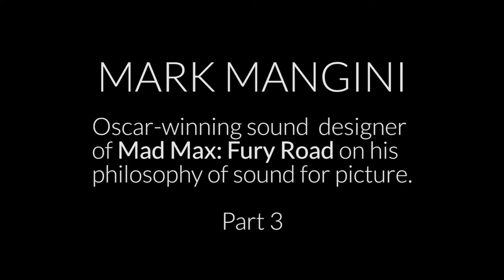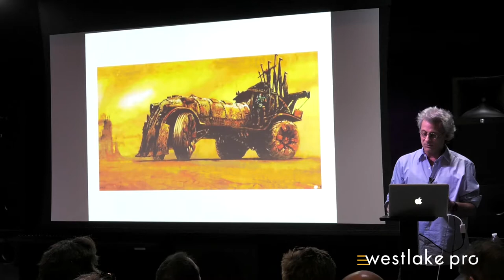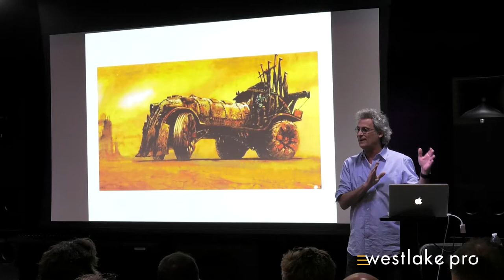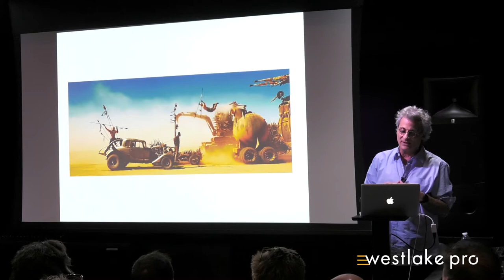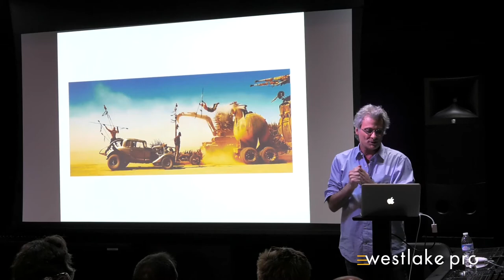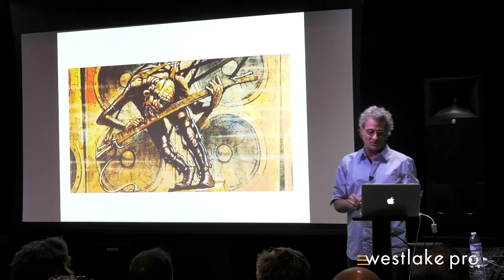Mark Mangini - Mixing Sound for Film | Part 3 | Westlake Pro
In this video, Oscar-winning sound designer Mark Mangini (Mad Max: Fury Road) discusses his philosophy on mixing sound for film during the Westlake Pro Immersive Sound Room Launch Event.

proSESSIONS is a series of events powered by Westlake Pro that features the industry's top professionals and newest gear. Westlake Pro is the premier source for the latest news, hot new product information, and legendary masterclasses. From our informative events with GRAMMY, Oscar, and Emmy award-winning audio professionals to our exclusive product announcement and release events, there is no better place to get involved in pro audio.

to learn more about proSESSIONS or to chat with an expert about anything pro audio.